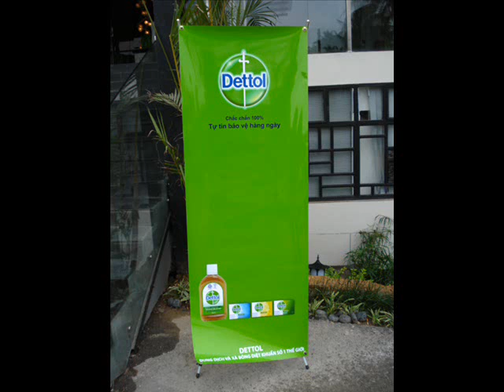thegioipg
cảm nhận cuộc sống